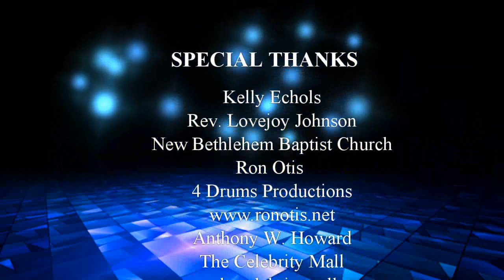Linda D. Bernard, Atty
Meet Linda D. Bernard, Atty